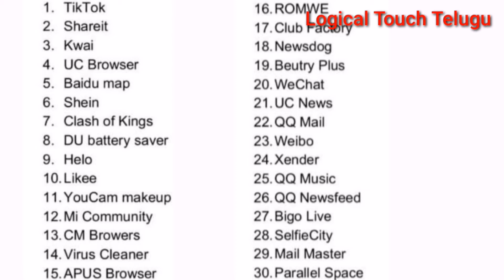Indian Govt Banned 59 Chinese apps | TikTok,Shareit,Uc Browser Banned Indian Govt | by dwarak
In this video I am going to tell u about the Indian Government Banned 59 Chinese Apps like Tiktok,shareit,Ucbrowser, by dwarak

1.TikTok                             2. Shareit
3. Kwai                               4. UC Browser
5. Baidu map                     6. Shein
7. Clash of Kings              8. DU battery saver
9. Helo                               10. Likee
11. YouCam makeup       12. Mi Community                       13. CM Browers                14. Virus Cleaner             15. APUS Browser            16. ROMWE                  17. Club Factory               18. Newsdog
19. Beutry Plus                  20. WeChat
21. UC News                      22. QQ Mail
23. Weibo                            24. Xender
25. QQ Music                      26. QQ Newsfeed
27. Bigo Live                       28. SelfieCity
29. Mail Master                  30. Parallel Space
31. Mi Video Call – Xiaomi     32. WeSync
33. ES File Explorer
34. Viva Video – QU Video Inc
35. Meitu                             36. Vigo Video
37. New Video Status        38. DU Recorder
39. Vault- Hide
40. Cache Cleaner DU App studio
41. DU Cleaner                    42. DU Browser
43. Hago Play With New Friends
44. Cam Scanner
45. Clean Master – Cheetah Mobile
46. Wonder Camera           47. Photo Wonder
48. QQ Player                      49. We Meet
50. Sweet Selfie                  51. Baidu Translate
52. Vmate
53. QQ International
54. QQ Security Center
55. QQ Launcher                 56. U Video
57. V fly Status Video
58. Mobile Legends
59. DU Privacy